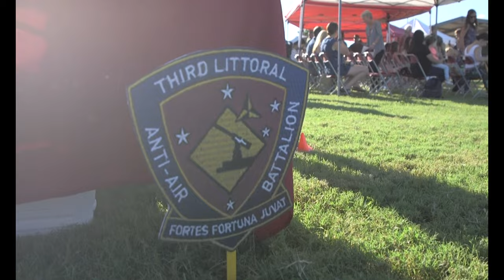3d Marine Division, conduct their activation ceremony on Marine Corps Base Hawaii, Feb. 11, 2022.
U.S. Marines with 3d Littoral Anti-Air Battalion, 3d Marines, 3d Marine Division, conduct their activation ceremony on Marine Corps Base Hawaii, Feb. 11, 2022. 3d LAAB is designed to train and employ air defense, air surveillance, early warning, air control, and forward rearming and refueling capabilities. The battalion activated in accordance with Force Design 2030 as 3d Marines prepares to become the U.S. Marine Corps’ inaugural Marine Littoral Regiment (U.S. Marine Corps video by Cpl. Jacob Wilson)

LAAB Activation (B-Roll)
MARINE CORPS BASE HAWAII, HI, UNITED STATES
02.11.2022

Film Credits: Video by Cpl. Jacob Wilson
3rd Marine Division